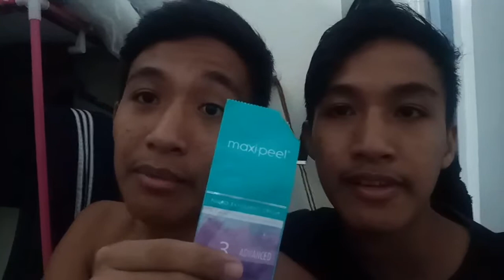The epic Comeback😂😂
Muling nagbabalik ang vlogger ng bahay 😂😂 ang vlog na ito ay patungkol sa tungkolin ng pinagtutungkolan ng katungkolan ng patungkol😂😂